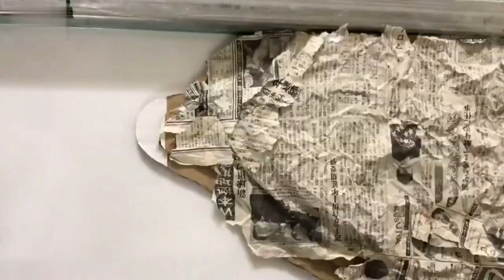"How to Craft Your Own Dino Delights: DIY Dinosaur Creations"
Certainly! Here's a sample description for your dinosaur craft video:  😲😲😲😲

"Welcome to our Jurassic Craft Adventure! In this exciting DIY video, we'll guide you through the creative process of crafting your very own dinosaur toys. Get ready to unleash your inner paleontologist as we show you step-by-step how to transform ordinary materials into extraordinary prehistoric playtime companions.

Learn the art of molding and shaping as we craft miniature dinosaurs from scratch. Whether you're a seasoned crafter or just looking for a fun family activity, this video has something for everyone.

Join us on a journey through time and imagination as we bring these ancient creatures to life right in your own home. With easy-to-follow instructions and handy tips, you'll be amazed at what you can create.

So grab your crafting supplies, and let's embark on a roaring.